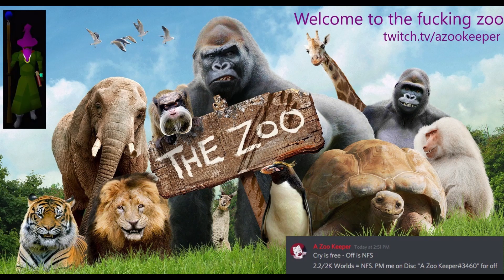A Zoo Keeper - Altars Done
Pay up now & avoid the embarassment of dying to the Australian Legend formally known as The Keeper. Better get training prayer before the incoming NERF because after the NERF you're gonna struggle!!!